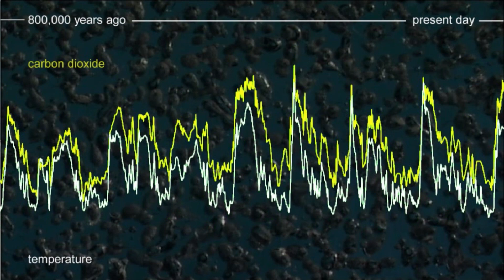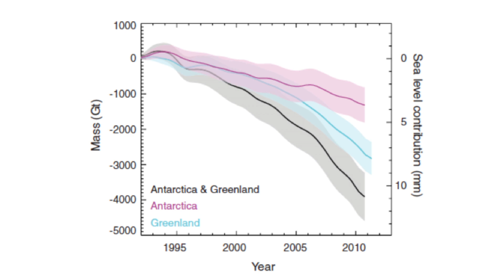Antarctica: Explorers, Heroes, Scientists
Discover more about the Antarctic Science Today exhibition at Palace Green Library from Durham University researchers working in Antarctica today.